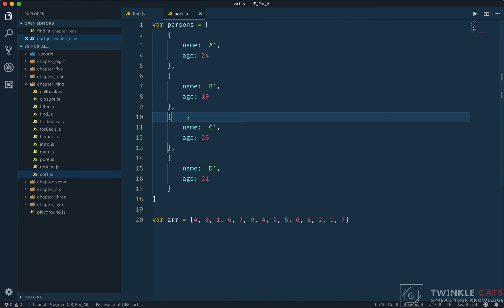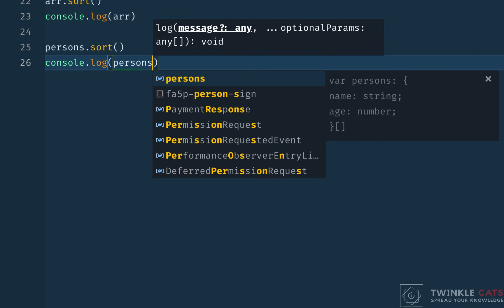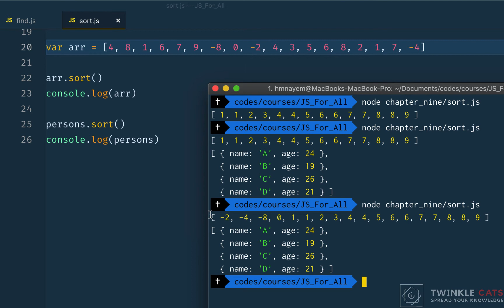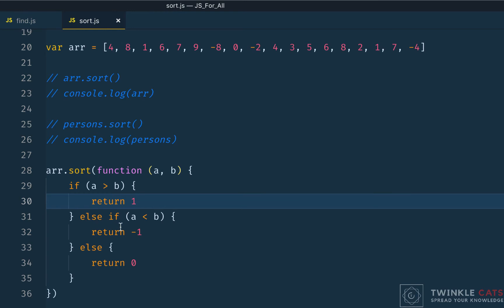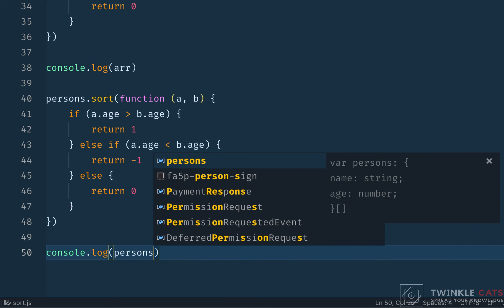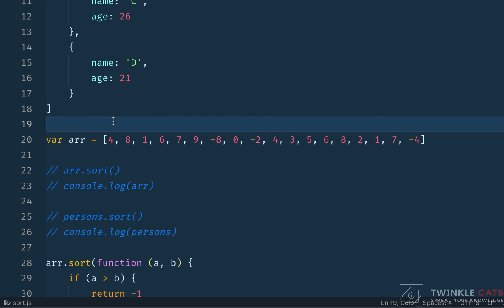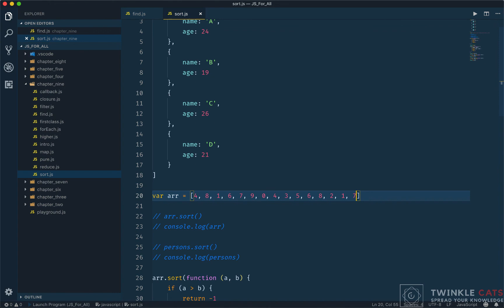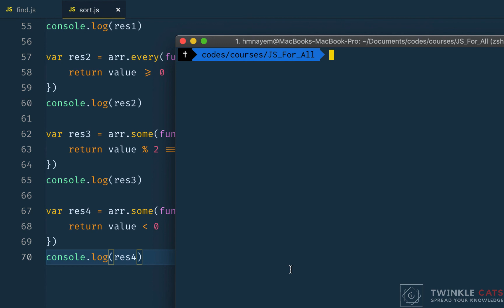078. Sort, Some and Every Function in Javascript | JS All You Need To Know | JS Bangla Tutorials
078.  Sort, Some and Every Function in Javascript | JS All You Need To Know | JS Bangla Tutorials

১৫ আগস্ট ২০২০ রাত ১২ টার ভিতরে জয়েন করলে ২৫% ডিস্কাউন্ট।